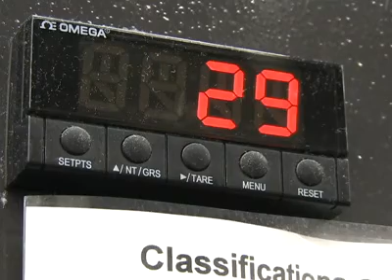Tuomey Healthcare System - Testimonial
Client Interview